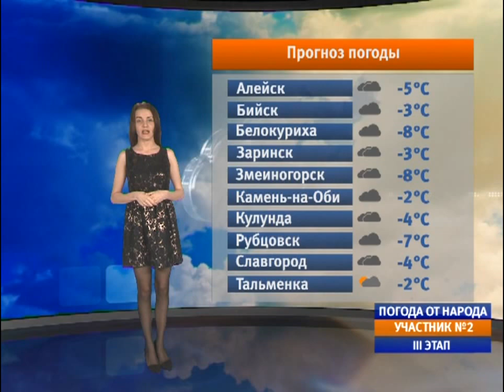Народная погода на 29.11.16